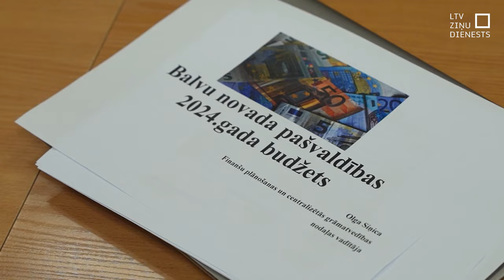Sašķobās Balvu novada domes priekšsēdētāja krēsls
Balvu novadā šodien pieņemts pašvaldības budžets. Neskaidrība, kā pašvaldība taupīs, lai savilktu galus, rosinājusi daļu deputātu apšaubīt, vai domes priekšsēdētājam Sergejam Maksimovam būtu jāpaliek amatā. Plānotā taupīšana un reformas, toskait lemšana par rosinājumu strādāt četras darba dienas nedēļā, vēl tikai sekos.